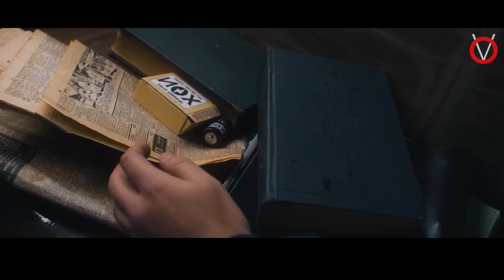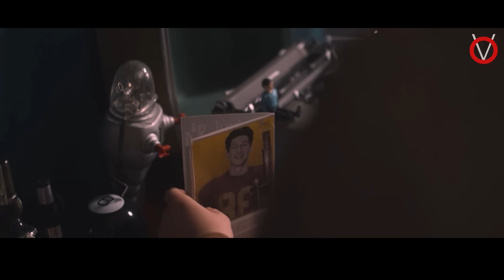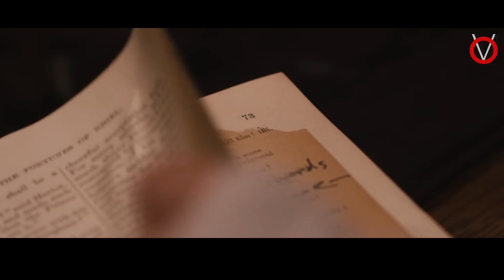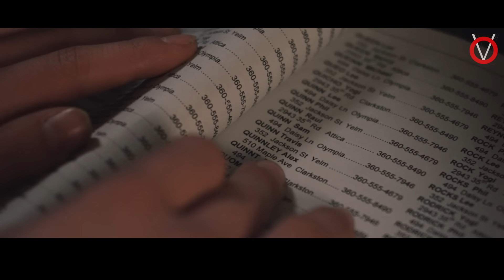உருளை கெழங்க வச்சி பேய் ஓட்டும் பசங்க|Tamil Voice Over|Tamil Dubbed Movies Explanation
THEY REACH - 2020
ரேடியோ பெட்டியில் இருந்து வெளியில் வரும் பேய்களை ...உருளை கிழங்கை வைத்து விரட்டும் சிறுவர்கள்